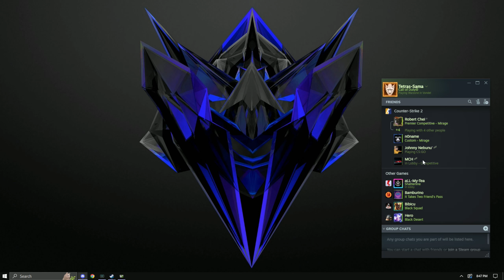Call of Duty - [#113] Warzone 2 - Resurgence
Sugestii, critici despre canal?